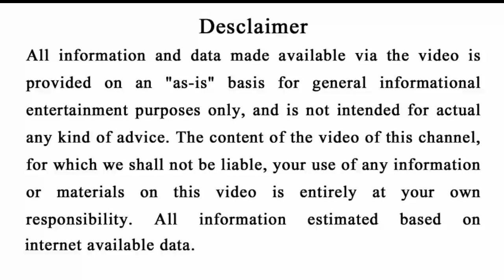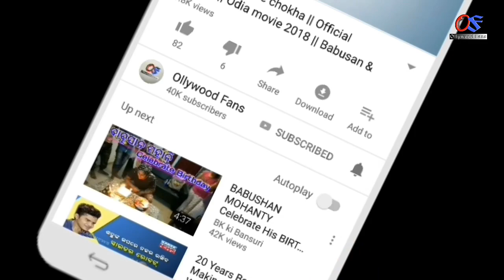Diwali Horoscope 2020, ଦୀପାବଳୀରେ ( 5ଟି ରାଶିରେ ) ରାଜଯୋଗ | Odia horoscope#Astrology#Diwali2020#Odia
Ahi videore apanamane janiparibeki Diwali re ahi 5ti rashire rajajiga.

odia bayagita
odia sadhubani
odia anuchinta
odia tips
odia vastu tips
vastu bichara
odia nitibani

Malika bachana
Malika katha
Odia purana katha
Debabani odia

Today Odia horoscope 2020
Today Odia rasifala odia
Mythology odia
Divine tips odia
ଦୈନିକ ରାଶିଫଳ
ମାସିକ ରାଶିଫଳ odia
Motivation ofia